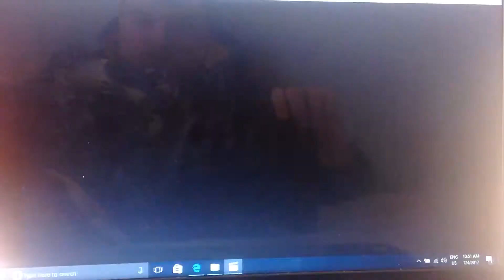Nesquik 1999 Ad